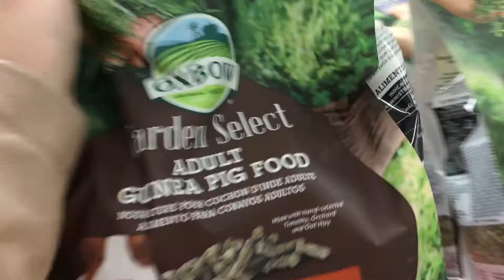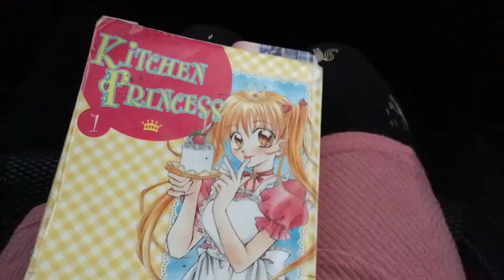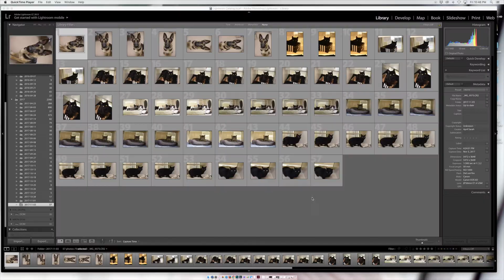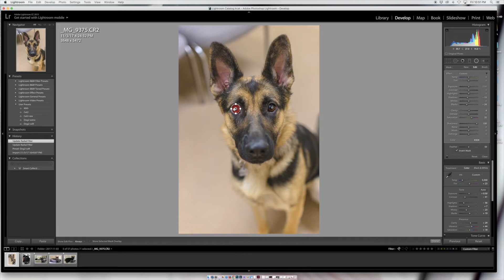Read-O-Rama Read-A-Thon (Round 8) | Day 1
Round 8 of Read-o-Rama is here. I'm not sure how much reading I'm going to get in.

Starting November 3 (midnight) - November 5 (midnight), 2017

~*~ Challenges ~*~
1. Read a book with RAMA in the title and/or author's name
2. Read a book with some connection to fall (cover, setting, release date...)
3. Read 3 Books

Send Stuff?

Stalk Me?